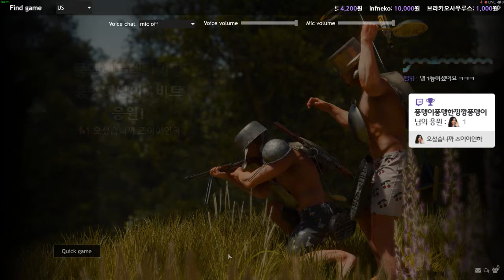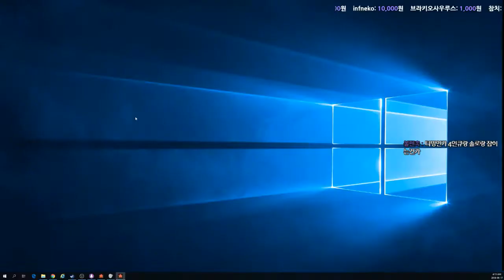[cuisine royale]주방배그? 커신로얄 (2)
똥배그...?가 아니고
요리기구를 방어구로 쓰는 주방배그!!

*썸네일 일러스트는 파티마제로님이 그려주셨습니다
예쁜 그림 감사합니다!*

생방송은 트위치에서! 팔로우 부탁드려요~